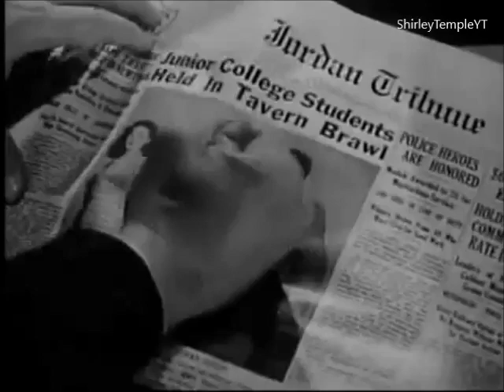Shirley Temple Mary Hagan Is Expelled From School From Hagan Girl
(read below for info)